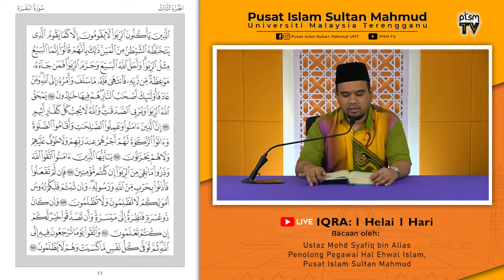IQRA: 1 Helai 1 Hari (ms 46-47)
19 Julai 2020
IQRA: 1 Helai 1 Hari
2:00pm setiap Ahad - Khamis

Hari ini: Mukasurat 46-47 (Juz'3)

Bacaan Oleh:
Ustaz Mohd Syafiq bin Alias
Penolong Pegawai Hal Ehwal Islam,
Pusat Islam Sultan Mahmud, UMT.